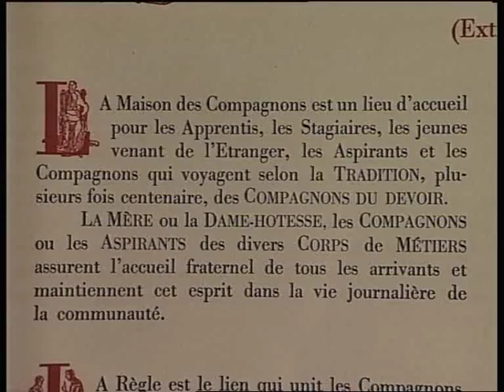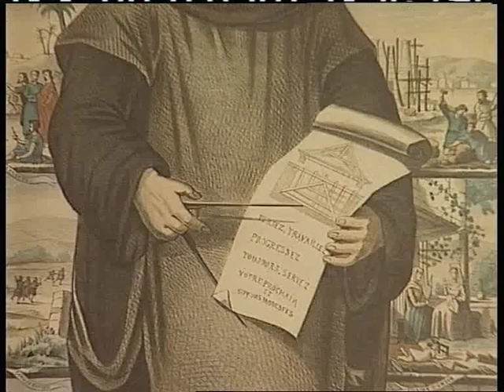Fred Honorine, aspirant ,compagnon du devoir.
Reportage dans la Maison des Compagnons de Toulouse. @1993.

Un jeune réunionnais Fred veut devenir compagnon du devoir... il sait qu'il devra, comme au temps de la Maçonnerie opérative, compléter et enrichir ses connaissances réaliser son "chef d'œuvre". Le chemin sera long et semé d'embûches, mais c'est en affrontant ces défis qu'il pourra véritablement maîtriser son art.

Chaque nouvelle ville visitée sera l'occasion de rencontrer des maîtres d'œuvre expérimentés, d'échanger avec d'autres compagnons et d'apprendre de nouvelles méthodes de travail. La transmission des savoirs et des secrets du métier se fera au gré des rencontres et des expériences vécues sur les différents chantiers. Fred sait qu'il devra se montrer humble et persévérant, car chaque journée apportera son lot d'enseignements précieux.

Le voyage ne sera pas seulement une quête de perfection technique, mais aussi une aventure humaine. Il découvrira des cultures et des traditions différentes, et vivra des moments de camaraderie avec ses confrères. Ces expériences forgeront non seulement ses compétences professionnelles, mais aussi son caractère.

À chaque étape de son périple, il pourra apposer sa marque sur les œuvres qu'il contribue à édifier, laissant ainsi une trace de son passage et de son savoir-faire. Peu à peu, il gagnera en assurance et en reconnaissance au sein de la communauté des compagnons, jusqu'à atteindre, peut-être, le statut de maître lui-même.

Fred est prêt à embrasser cette vie de nomade, riche en apprentissages et en découvertes, conscient que chaque pierre posée le rapprochera un peu plus de l'excellence de son métier.

Dans ce reportage réalisé en  1993 Alexandre Rosada est allé dans un Maison des compagnons du Devoir pour mieux comprendre leur démarche. Il y a rencontré Fred Honorine un jeune aspirant.